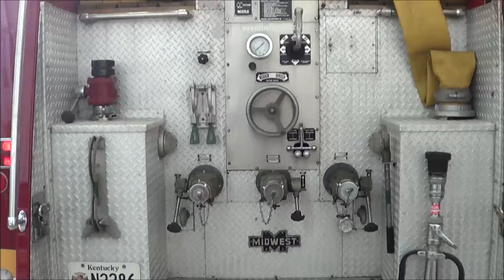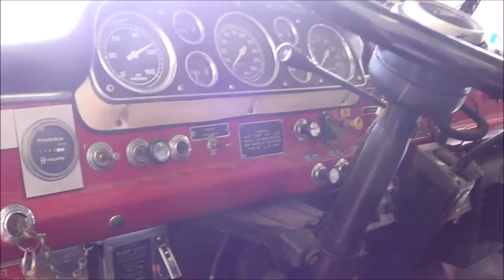Squrt 8533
Squrt 8533 out of Station 2, 1974 Ford